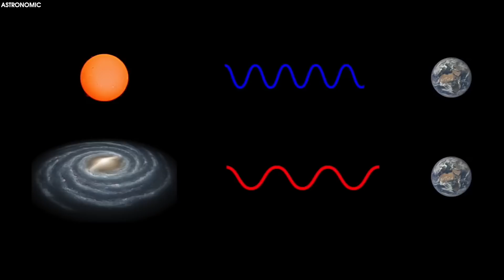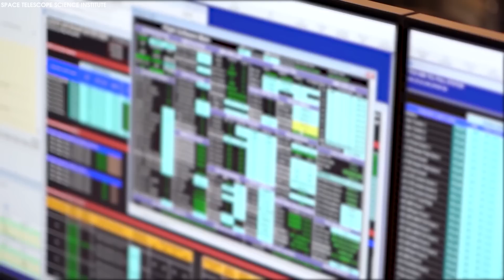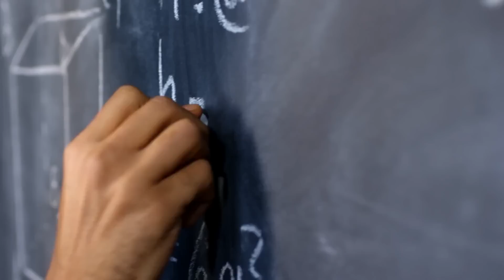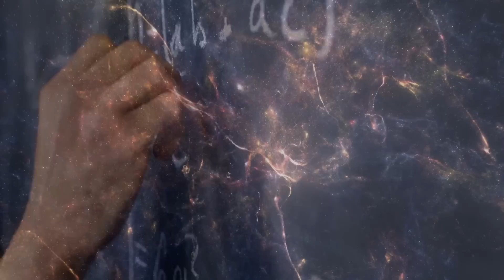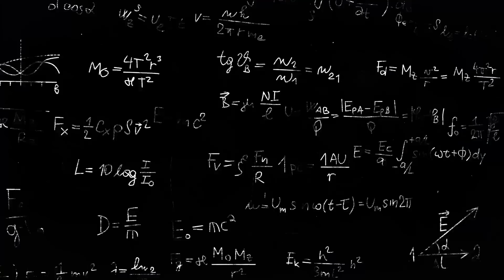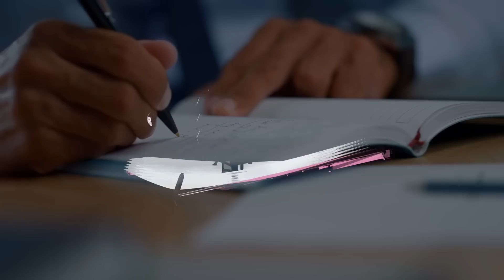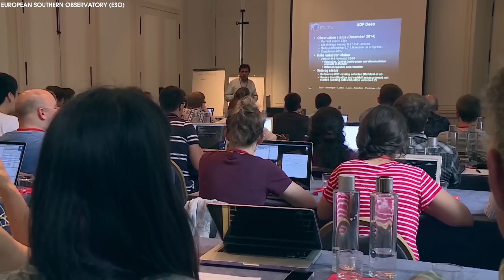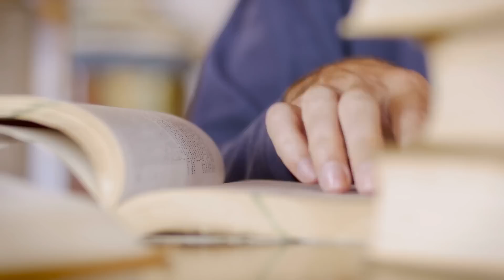"Big Bang Is Over! James Webb Telescope Detects a Structure that Should Not Exist."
Welcome to EYES 200M, the cosmic voyage into the extraordinary world of science, technology, and the uncharted! From the intricacies of human biology to the mind-bending wonders of the universe, we're your ticket to the latest and most mind-blowing discoveries reshaping our reality. Whether you're a science enthusiast or just looking to expand your horizons, you're in for a thrilling ride. Join us as we unveil the secrets of our world and push the boundaries of science and technology. Get ready for an adventure that's as enlightening as it is enthralling!